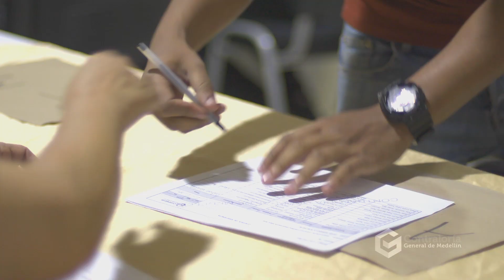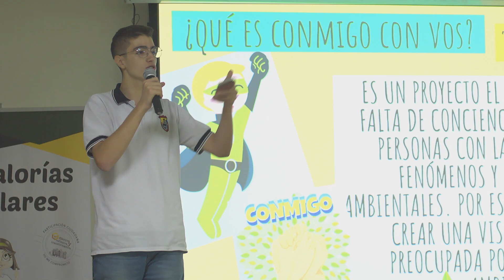Rendición de Cuentas Contralores Escolares 2019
Más de 140 estudiantes de instituciones educativas de Medellín se dieron cita para dar a conocer los resultados de su gestión, durante el año escolar, como Contralores Escolares. Éste fue el último evento con los Contralores que presidió la Contralora General de Medellín, Patricia Bonilla Sandoval, en el que resaltó la entrega de estos líderes y agradeció su compromiso  por enriquecer sus mentes de conocimiento para desarrollar la labor del cuidado de los recursos públicos en sus comunidades e  instituciones.